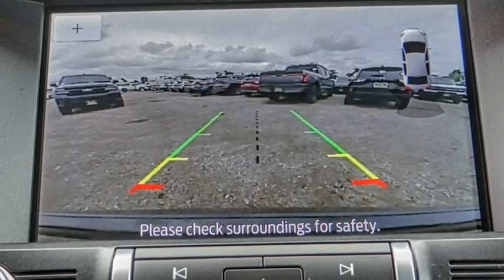2023 Ford Mustang HEMET BEAUMONT MENIFEE PERRIS LAKE ELSINORE MURRIETA F23080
2023 Ford Mustang ECOBOOST FASTBACK

GOSCH FORD HEMET PROUDLY SERVING HEMET, BEAUMONT, MENIFEE, PERRIS, LAKE ELSINORE, MURRIETA, AND SURROUNDING SOUTHERN CALIFORNIA LOCATIONS. THIS GRAY 2023 Ford MUSTANG IS EQUIPPED WITH A EcoBoost 2.3L I4 GTDi DOHC Turbocharged VCT, AUTOMATIC TRANSMISSION, AND RECEIVES AN ESTIMATED 21 City/29 Hwy MPG. GOSCH FORD HEMET 150 CARRIAGE CIRCLE HEMET CA 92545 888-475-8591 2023 Ford MUSTANG ECOBOOST FASTBACK Stock #: F23080 | VIN: 1FA6P8THXP5101457 | 2023 Ford Mustang EcoBoost Fastback AIR CONDITIONING SECURITY SYSTEM Gosch Ford Hemet